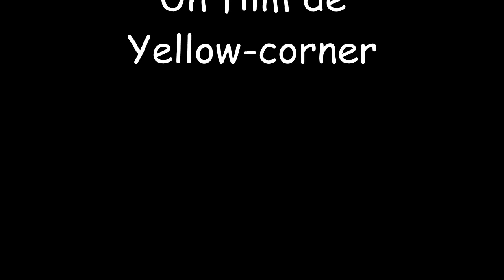Ardeche 2013 Part07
Ardèche 2013